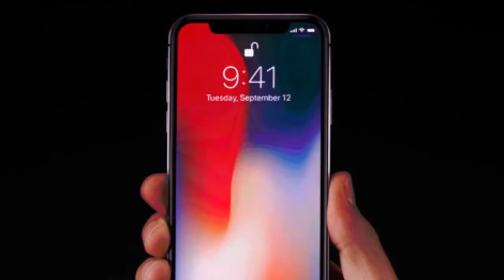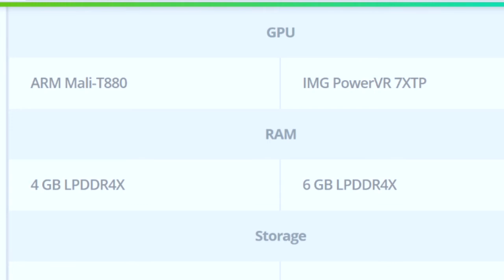Meizu Pro 7 Plus review_Jio FI_ Google Pixel 2 XL etc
Meizu Pro 7 Plus review:
With the Pro 7 Plus, Meizu has implemented a unique secondary display while still delivering a great overall package. While we wouldn't recommend buying this phone solely for the secondary display, we strongly believe that it is an excellent choice for those looking for something genuinely unique.